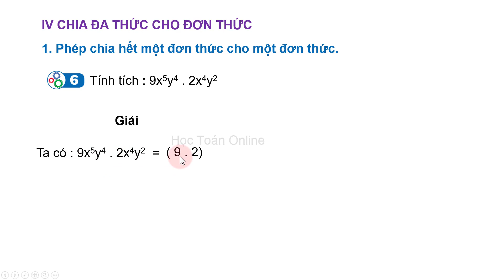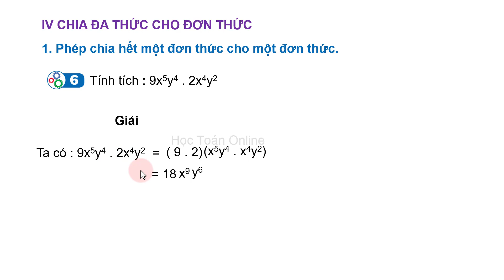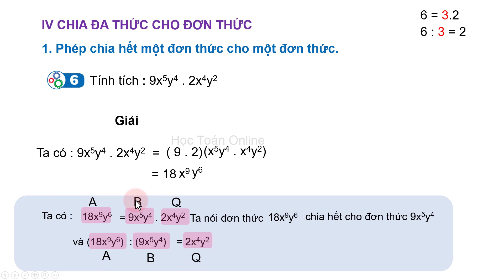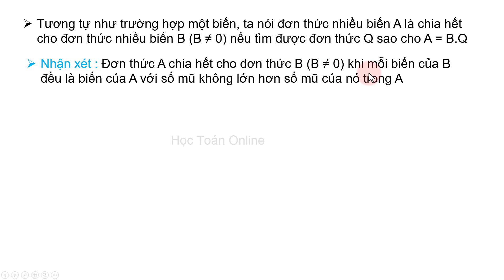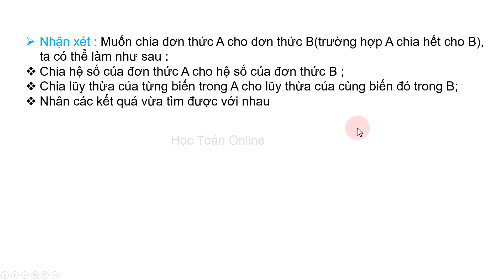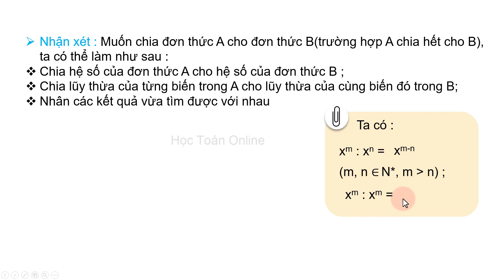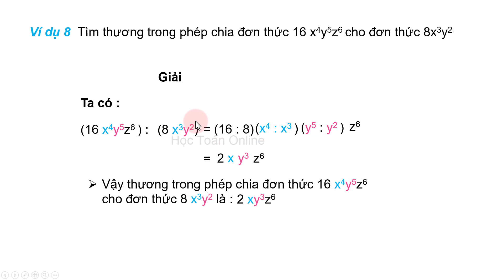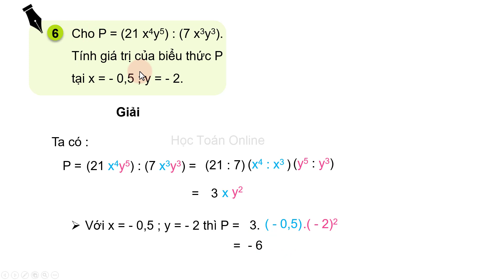Toán lớp 8 sách cánh diều Bài 2 Tiết 5 Các phép tính với đa thức nhiều biến | chương 1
Toán lớp 8 sách cánh diều Bài 2 Tiết 5 Các phép tính với đa thức nhiều biến . Phép chia hết một đơn thức cho một đơn thức nhiều biến.